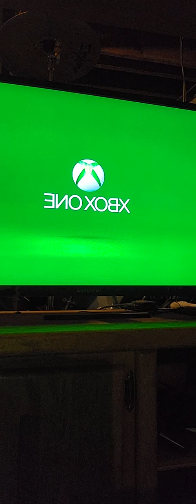black hand strikes again